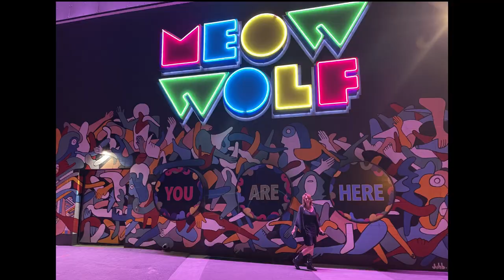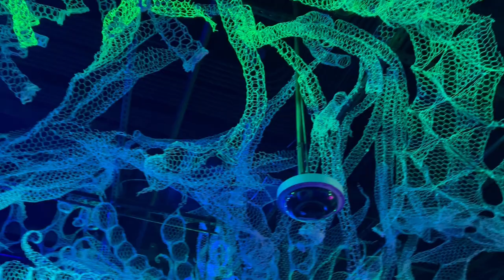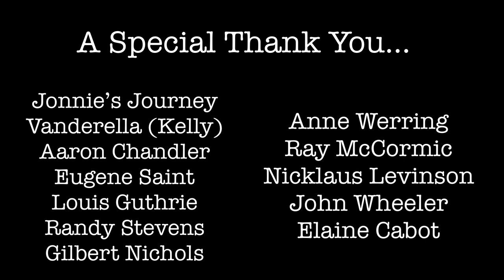What is Meow Wolf? Guess the other two?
Three of my favorite things.. art, music and being outdoors, hiking and enjoying nature.

ART - Explore the wonder that is Meow Wolf with me. Last week while I was in Las Vegas I got to visit the third meow Wolf location. The first was Santa Fe, New Mexico and the second was Denver Colorado. The best way to describe it is… it’s an immersive art experience. One minute your exploring a strange supermarket, the next you’re walking through a refrigerator into a surreal world of unexpected landscapes.

MUSIC - I got to attend the Lady Gaga Grand Piano concert in Las Vegas. What a treat… she was beautiful, classy and so gracious. What a voice.

NATURE & HIKING - Join me for a short hike to Amidon in Fredericktown, Mo, also known as the Castor River Shut-ins with it’s beautiful pink rocks.

Time Stamps:
00.13 FredRock MCI Challenger Bus
00:40 Meow Wolf
 2:24 Where socks disappear to
4:39 Lady Gaga Grand Piano concert in Las Vegas
5:58 Amidon Caster River Shu-ins in Fredericktown, Mo
7:29 Thank you for supporting my channel